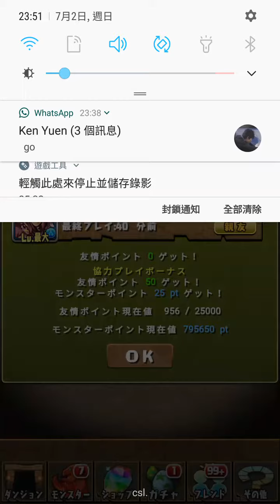【パズドラ】7月のクエストダンジョン チャレンジLv5 ([PAD] 七月任務 Lv5)